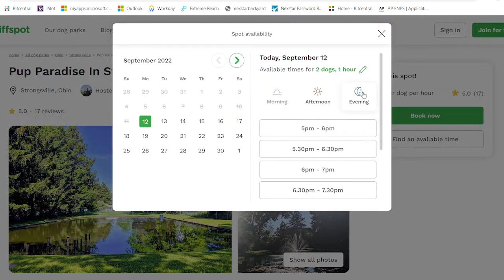FOX 8 NEWS Cleveland Airbnb For Dogs Local Resident Renting Backyard As Private Puppy Park